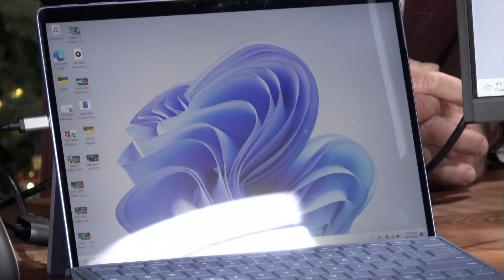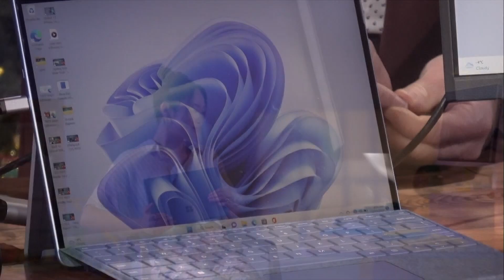Tech the halls with gift ideas for techies and gamers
If you are looking for the perfect gift for the techie or gamer in your life, tech expert Marc Saltzman joined us this morning with some perfect suggestions.